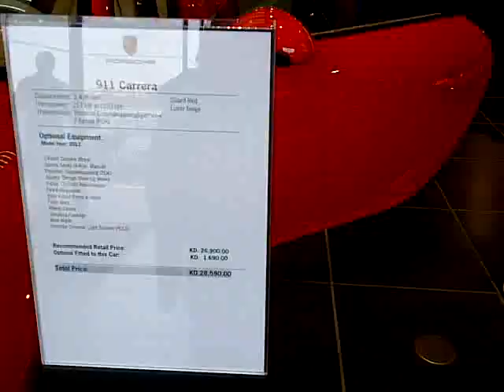Porsche Carrera 2012